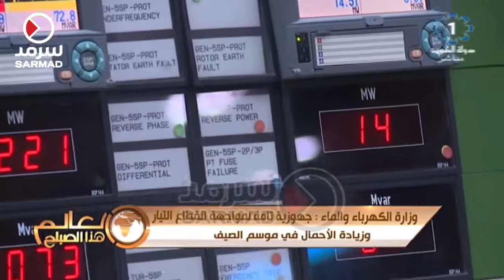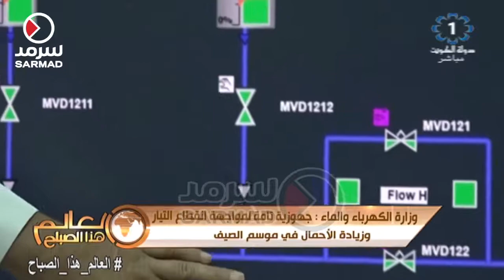وزارة الكهرباء والماء: جهوزية تامة لمواجهة انقطاع التيار وزيادة الأحمال في موسم الصيف